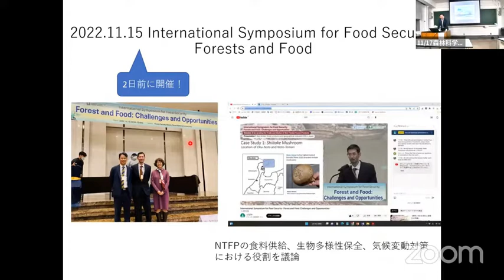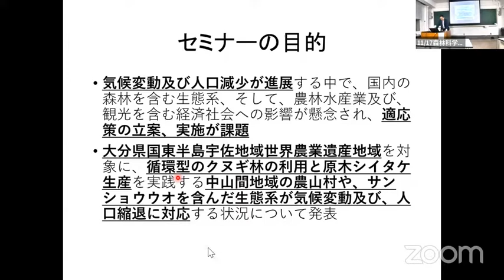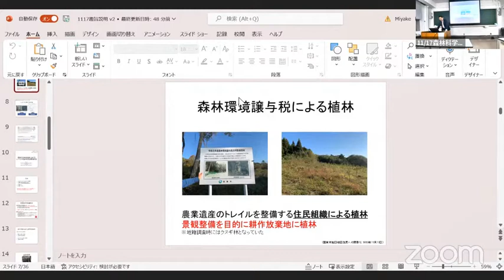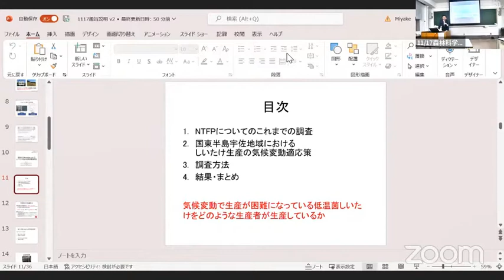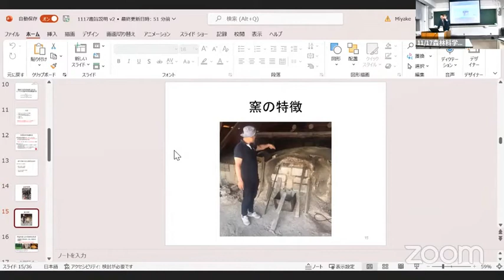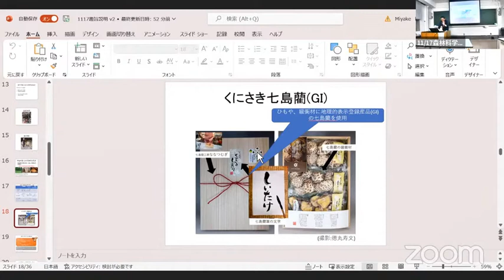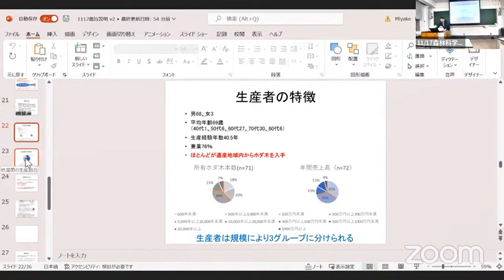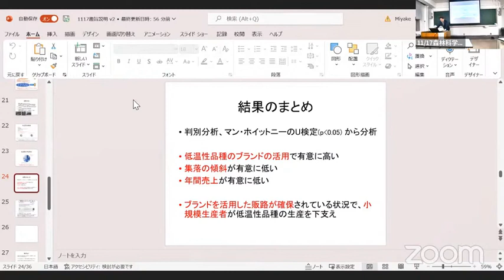2022.11.17 気候変動・人口縮退で問われる森林科学の役割 １．趣旨説明・報告 香坂 玲 教授 (東京大学 農学生命科学研究科 森林科学専攻)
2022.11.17 気候変動・人口縮退で問われる森林科学の役割　国東半島宇佐地域での実践と研究

主催：東京大学大学院　農学生命科学研究科　森林風致計画学研究室

本会は、科学研究費助成事業 基盤研究(B)および科学技術振興機構・社会技術研究開発センター(JST・RISTEX) プロジェクトの助成を受けています。

気候変動が進展する中で国内の生態系、経済社会への影響が懸念され、適応策の立案・実施および生態系の保全と適応策の両立が求められています。本セミナーでは大分県国東半島宇佐地域世界農業遺産地域を対象に、循環型のクヌギ林の利用と原木シイタケ生産を実践する中山間地域の農山村や、サンショウウオを含んだ生態系が気候変動及び、人口縮退への対応する状況について学内外の研究者の発表を通して議論します。

この動画は下のプログラムの１になります。
本ウェビナーの他の動画は以下の再生リストよりご覧いただけます。

【プログラム】
1.　趣旨説明　香坂 玲 教授 (東京大学 農学生命科学研究科 森林科学専攻)
       報告　香坂 玲 教授 / 三宅 良尚 特任研究員 (東京大学 農学生命科学研究科 森林科学専攻)
　「国東半島宇佐地域におけるしいたけ生産の気候変動適応策」
2.　報告　永野 昌博 准教授 (大分大学 理工学部 共創理工学科)
　「国東半島宇佐地域における農業とサンショウウオの関係」
3.　報告　林 浩昭 会長 (国東半島宇佐地域世界農業遺産推進協議会)
　「国東半島宇佐地域における広葉樹林を利用した持続的生産活動」